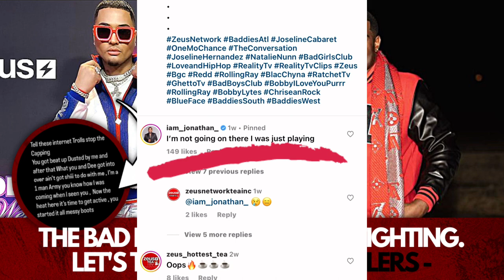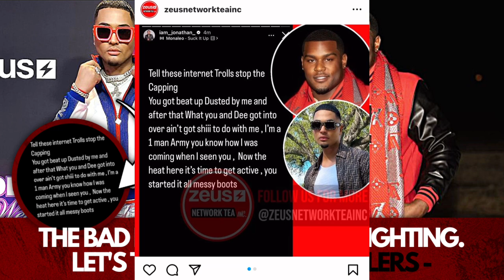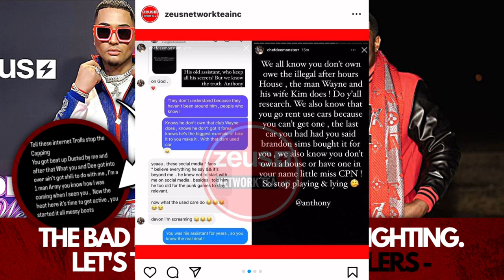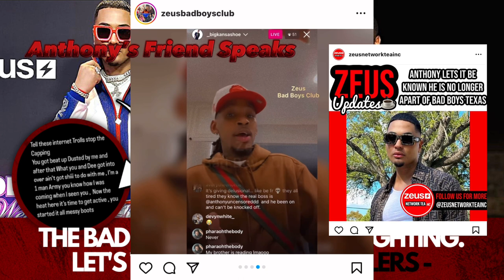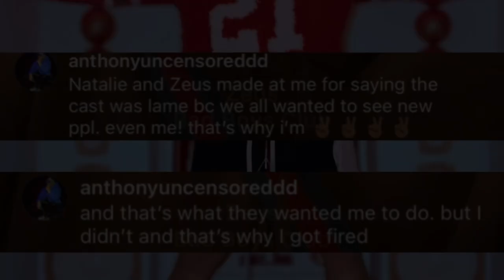ANTHONY VS. DURELL, JONATHAN & CHEF DEE, ANTHONY LEAVES THE BAD BOYS: TEXAS HOUSE + MORE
This tea is HOT ☕️ The Bad Boys are on social media showing their a*s! 🤯 So, let’s talk about it 🗣